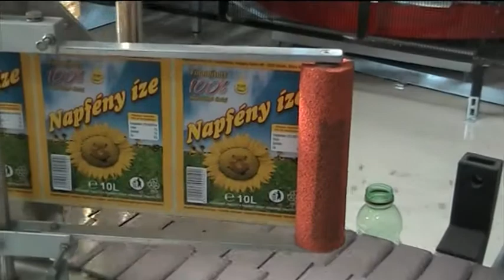Complete Line For Edible Oil (sunflower oil) I ALBERTINA Machinery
This video shows one of our complete production lines for edible oil in plastic bottles. It is applicable to all kinds of liquid products in plastic bottles.

0:00 Intro
0:25 Filling
1:15 Capping
1:45 Labeling
2:42 Wrapping - shrink tunnel

►►► About ALBERTINA Machinery ◄◄◄
ALBERTINA MACHINERY s.r.o.
Traditional producer of filling, capping and labelling machines and complete filling lines. Albertina delivers machines and filling lines with a capacity of 500–12,000 bottles per hour. The products of Albertina Group are used mainly in cosmetics, pharmaceutics, food and chemical industry as well as petrochemistry.